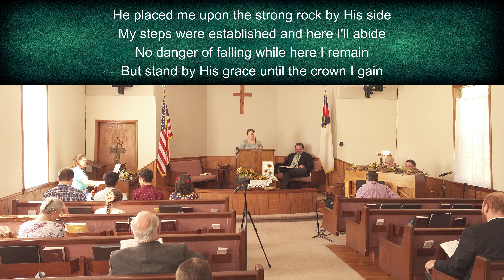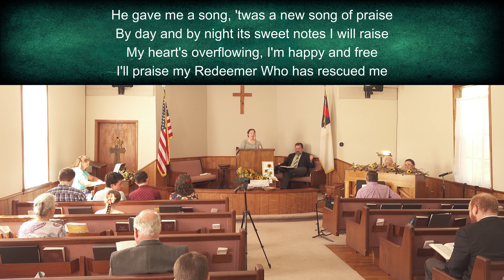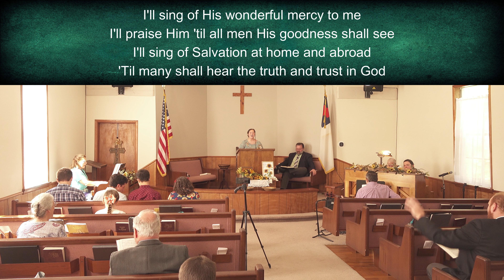9.24.23 Sunday Morning - Golden Grove BMC - He brought me out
Congregational Singing - Hymn